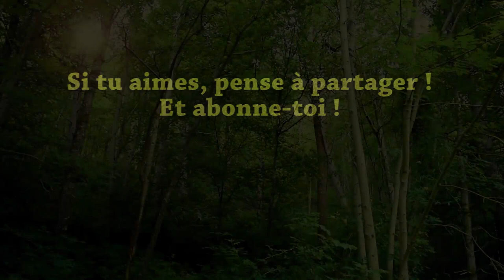Relaxing Music for Stress Relief. Soothing Music for Meditation,🎧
Meditation Relax Music Channel presents a Relaxing Music Video with beautiful nature and calm Music for Meditation, deep sleep, music therapy. This relaxing new age composition can be used as Deep Meditation Music, Music for Yoga and Pilates , Music for Massage , Spa Music. Also this music is perfect as dream music, Healing music, Study Music, Sleep Music and Total Relaxation Music.